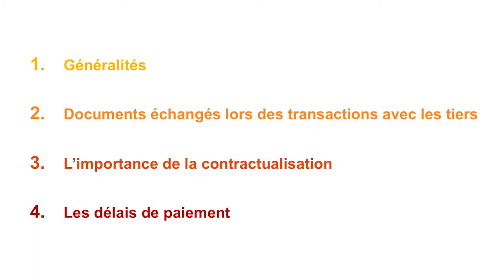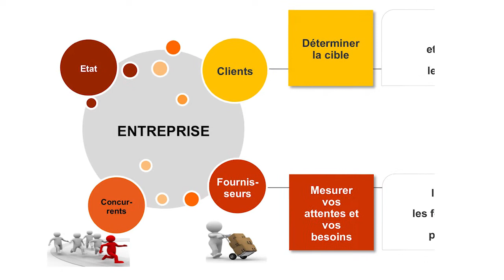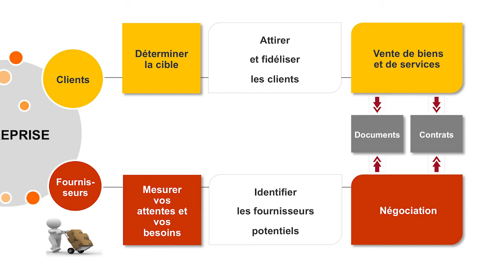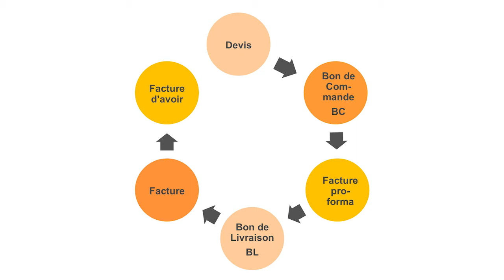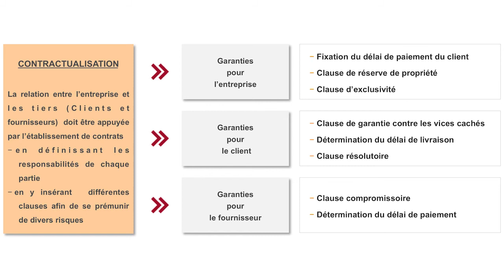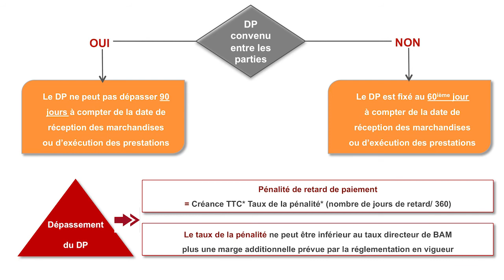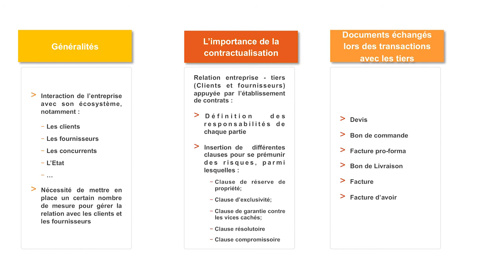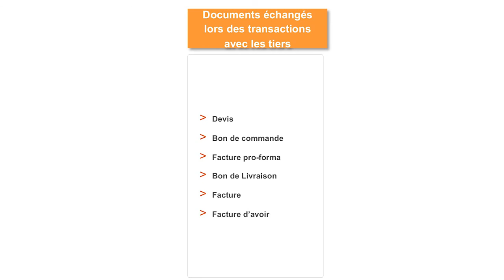GESTION - Cours 21 - Gestion des relations avec les tiers - إدارة العلاقات مع الغير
Cette séance présente l’importance de la contractualisation des relations avec les tiers (clients, fournisseurs, prestataires..) ainsi que la définition des différents documents échangés lors de transactions avec les tiers (bons de commande, bons de livraison, devis, facture proformat…)

توضح هذه الحصة أهمية العلاقات التعاقدية مع الغير (الزبناء ،الموردين ومقدمي الخدمات ..) وتعرف مختلف الوثائق المتبادلة في اطار المعاملات مع الغير (أذينة طلبية، أذينة تسليم، مقايسة، فاتورة شكلية ...)